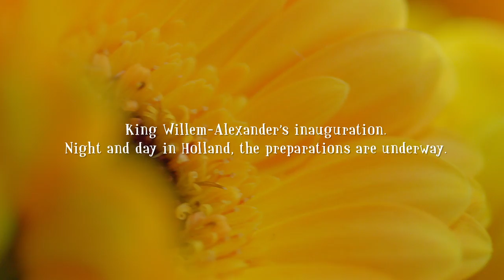Prince Charles is taught Holland's most important word using 270,000 flowers.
Prince Charles taught Holland's most important word using 270,000 flowers.
Guests at King Willem-Alexander's inauguration are treated to a one-word language course.